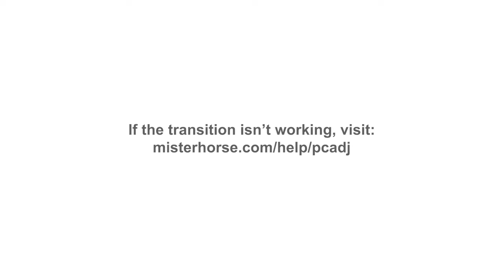Dixon Vera 2023